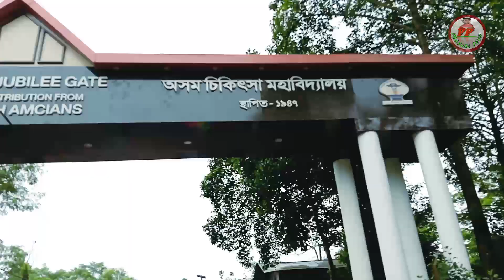Dr Moumita nathdevহে ন্যায় পাৱনে 😭 অৰ্থাৎ মেডিকেললৈ আহিলো কিয় ? 🏥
Dr Moumita nathdevহে ন্যায় পাৱনে 😭